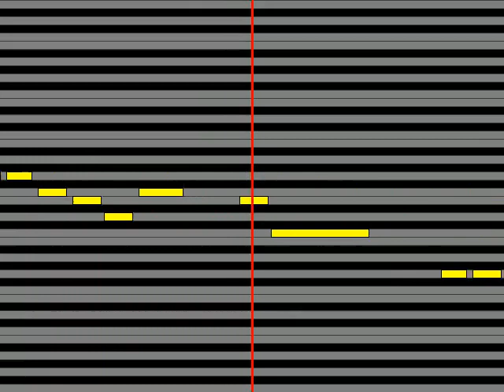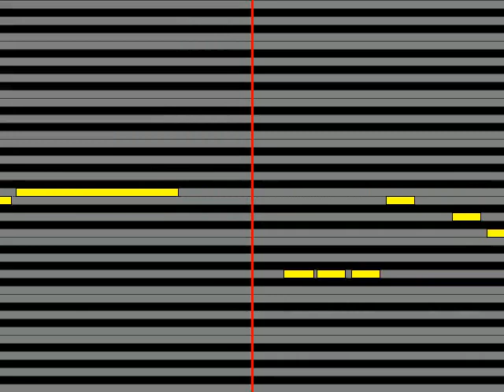【ガイドメロディ】 鴉 待っていてください